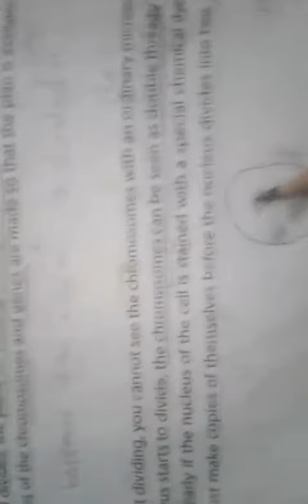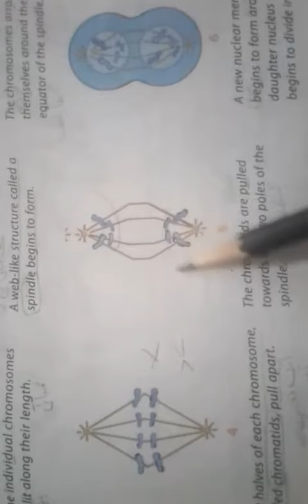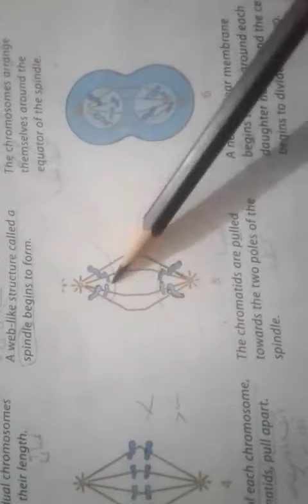9 July Eight G Science